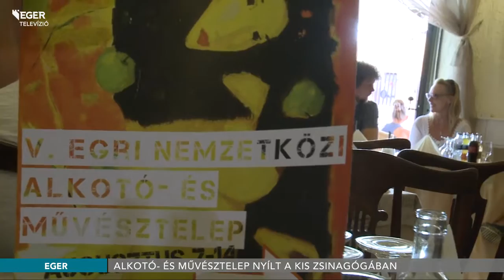V. Egri Nemzetközi Alkotó- és Művésztelep - 2016.08.09.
A Pinceszínház ötödik éve szervez Nemzetközi Alkotó- és Művésztelepet Egerben. A munkafolyamatokat a Kis Zsinagógában követhetik figyelemmel az érdeklődők. Az elkészült alkotásokból augusztus 14-én szerveznek zárókiállítást.